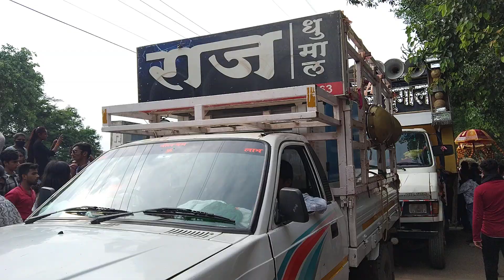RAJNANDGAON SHER DANCE MUHHARAM 2023 - RAJ DHUMAL DURG || RD DHUMAL CREATION